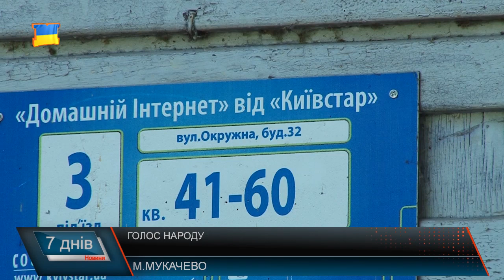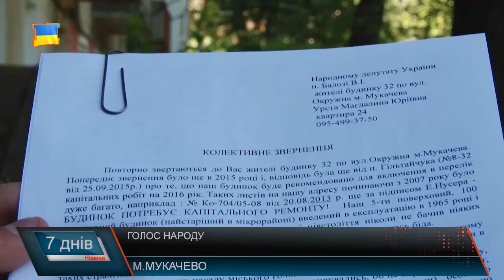Нелюдські умови у багатоповерхівках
Вже традиційно, не минає випуск підсумкової програми без звернень громадян, які , здається, зневірилися у реакції на їхні біди чиновників. В попередніх програмах ми розповідали про історії жителів гірських районів, які опинилися сам на сам перед системою Зараз до нас звернулись мешканці Мукачева. Кажуть - сподіваються на розголос у пресі, адже скільки б їм не обіцяли звернути увагу на будинки та дорогу - все марно. Як воно жити без дороги, коли будинок розвалюється на очах та ще й не можливо дихати через каналізаційні стоки прямо у підвал.